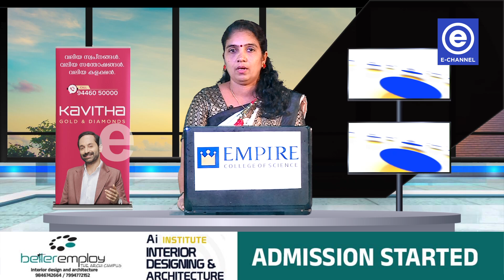വളാഞ്ചേരി ബെറ്റര്‍ എംപ്ലോയ് സെന്റ് ഓഫ് സെറിമണി നടന്നു.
വളാഞ്ചേരി ബെറ്റര്‍ എംപ്ലോയ് സെന്റ് ഓഫ് സെറിമണി നടന്നു. ജെംസ് കോളേജ് ഡയറക്ടര്‍ ഹംസ മാസ്റ്റര്‍ ഉദ്ഘാടനം ചെയ്തു.